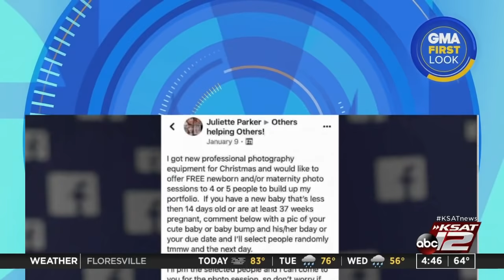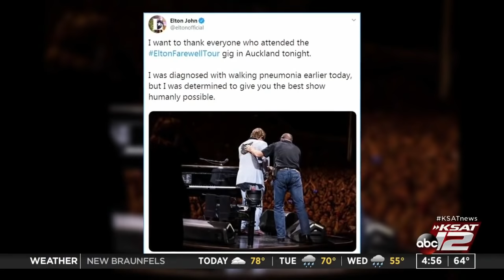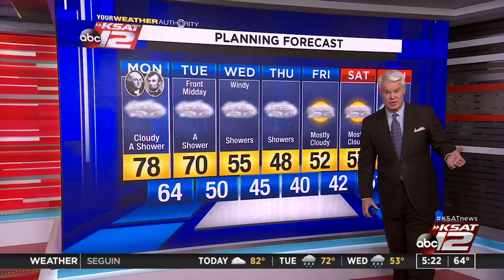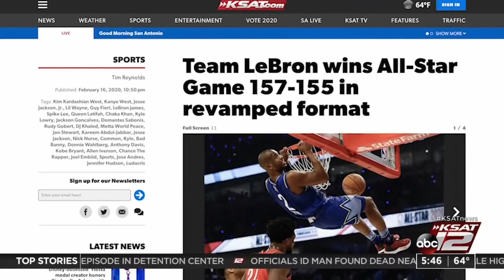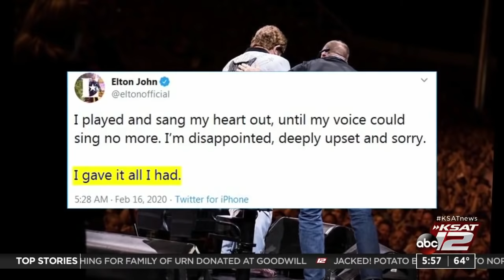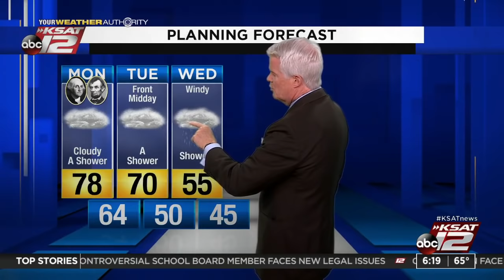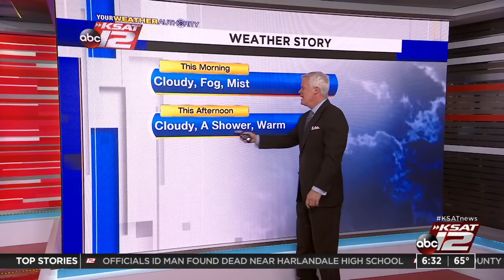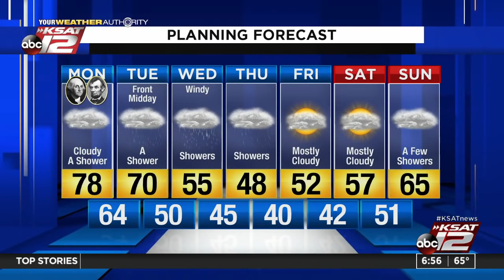GMSA : Feb 17, 2020